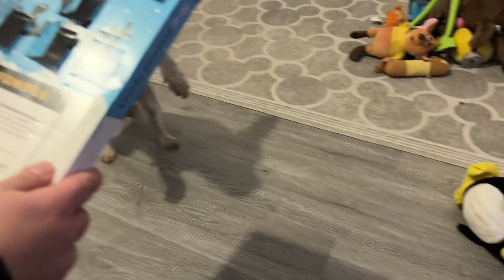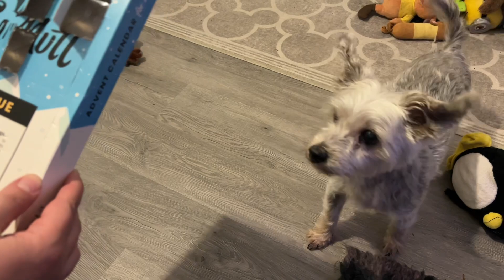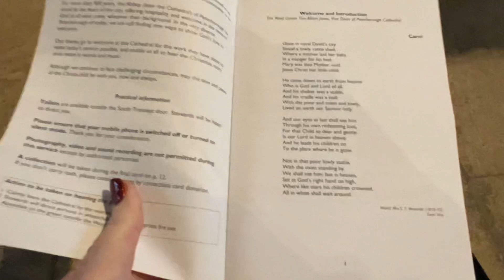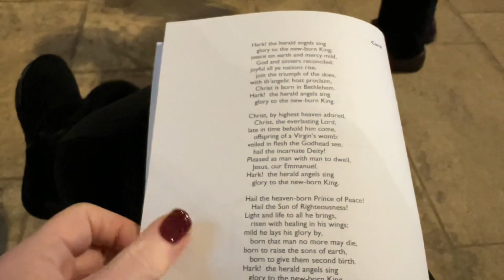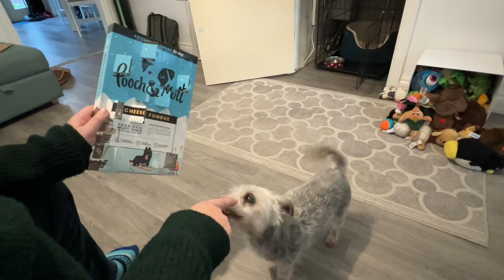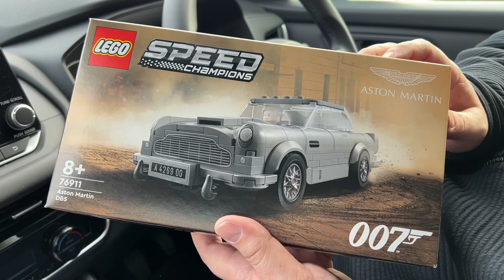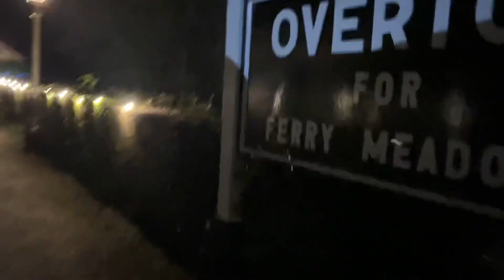Vlogmas 2023 - Episode 3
We are back for December, documenting our daily lives, not very exciting but there will be a few Christmas adventures along the way.  Join us each week.

** ABOUT US  **